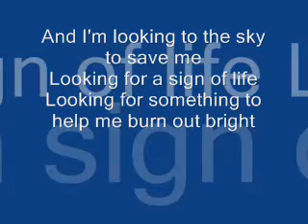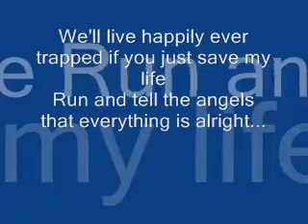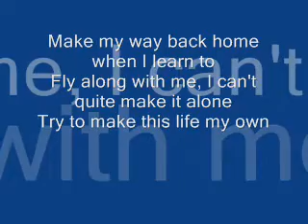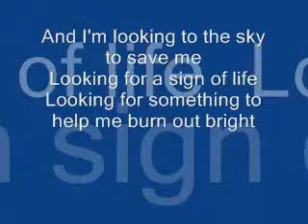Foo Fighters - Learn To Fly(w/lyrics)